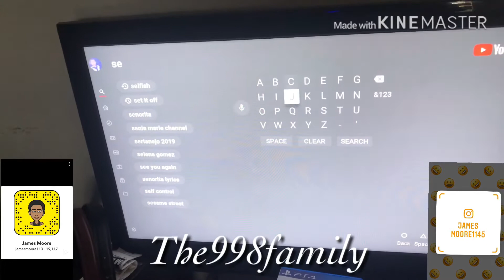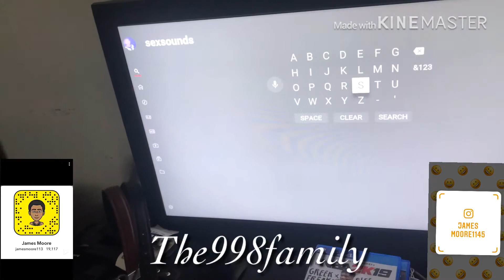Funny beat my meat prank on friend